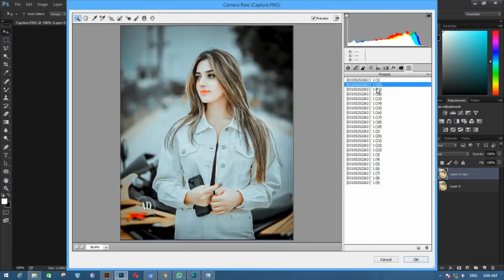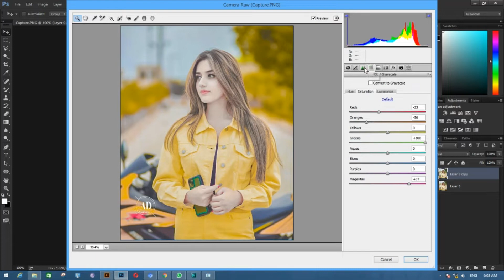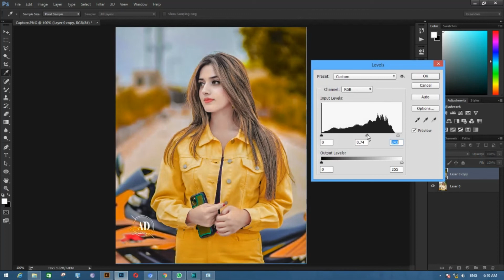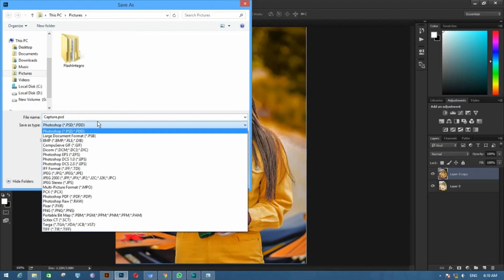Jannat Mirza CB Editing Photoshop Editing & Perfect Background Change Trick in Photoshop 2022